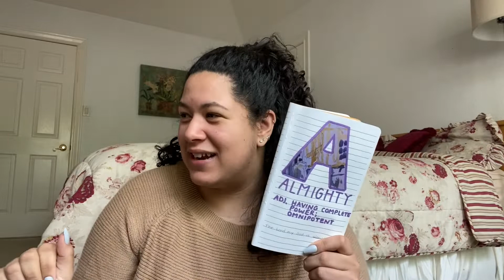Quarantine Encouragement #9 by Holly Rosales